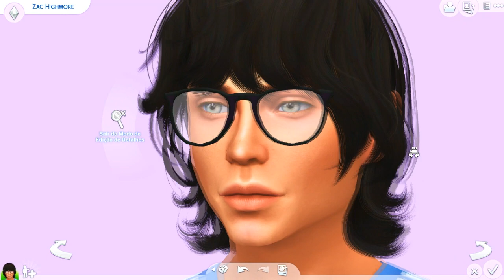CONHEÇA ZACK HIGHMORE 💙 | NOVA SÉRIE THE SIMS 4 STRANGERVILLE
Nova série the sims 4 strangerville, conheça hoje o Zac Highmore, e só depende de vocês para que ele fique por aqui. Não esquece de clicar no gostei pra assim eu saber que você gostou, ajudar o crescimento do canal e me fazer muito feliz, compartilhe com seus amigos, e caso não seja inscrito, se inscreva e ative o sininho.💜

Não esqueça de deixar o seu like, um comentário pra eu saber que você passou por aqui e seja sempre muito bem vindo. 💜

📅 Videos todos os dias as 17 hrs.

📍 Todos os AVISOS são dados pela aba comunidade e instagram:
📍 Programas que uso e configuração do pc:
Aba “sobre” aqui do canal